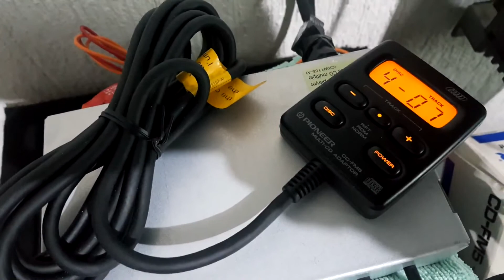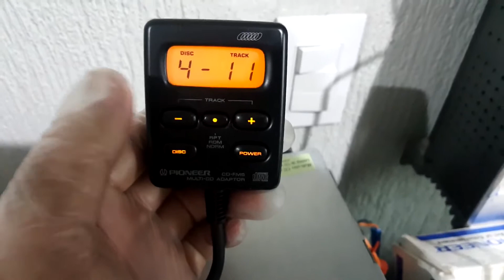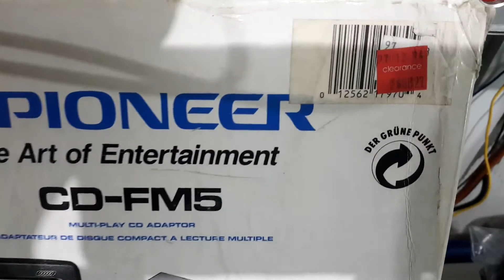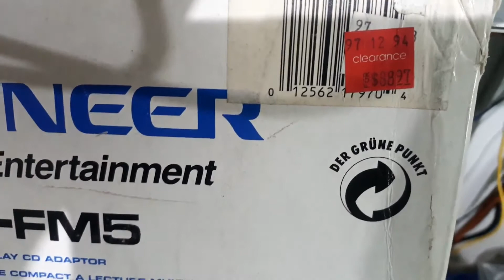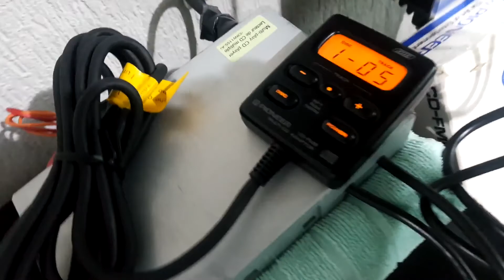PIONEER CD-FM5 MULTI-PLAY CD ADAPTOR FM modulator unit